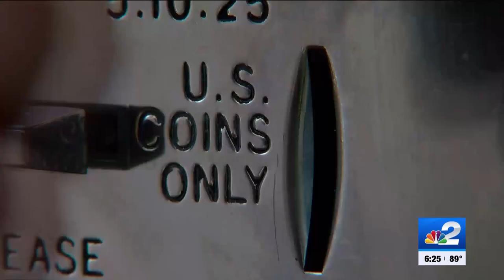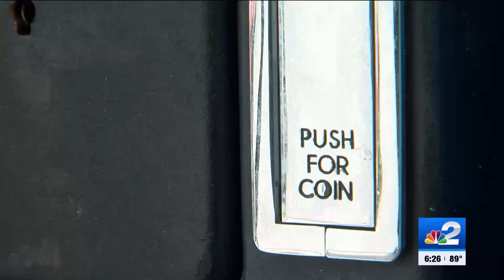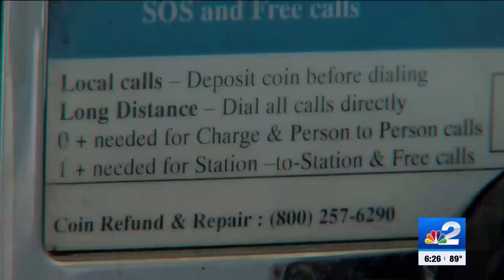Story2Share: Payphones get unexpected spotlight